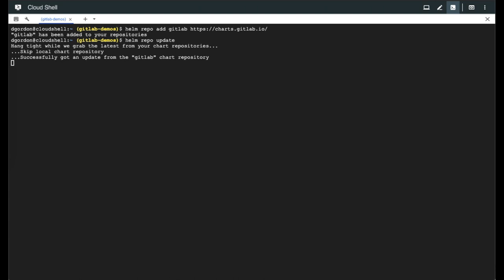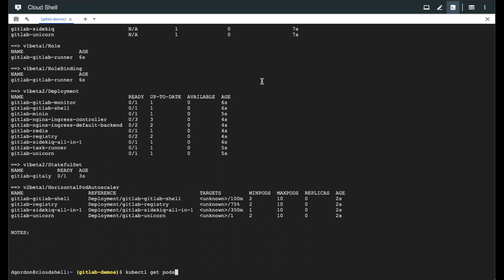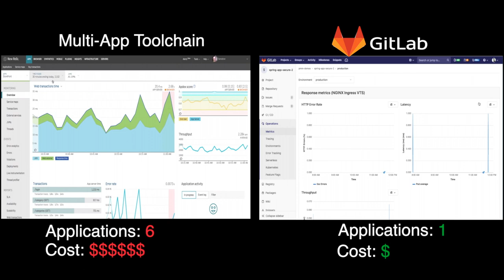The Benefits of a Single DevOps Platform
This is a short video clip showing the configuration and usage of an end-to-end DevOps platform, from planning, to creating, building, packaging, testing, deploying, and monitoring. It highlights the difference between putting together a DevOps toolchain from multiple tools versus using GitLab, the DevOps Platform.